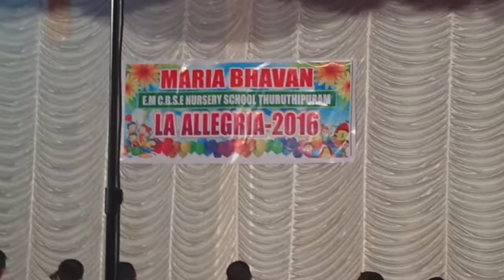Johns syprine's Marya Bhavan Thuruthipuram (puchandy)